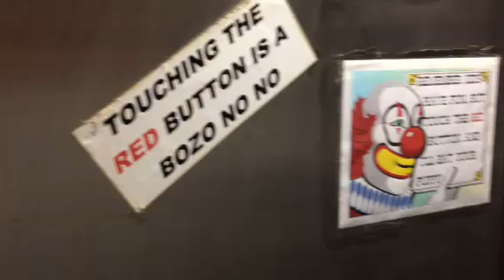Luigi Ortega's - The Button